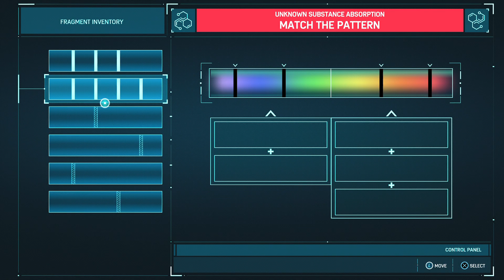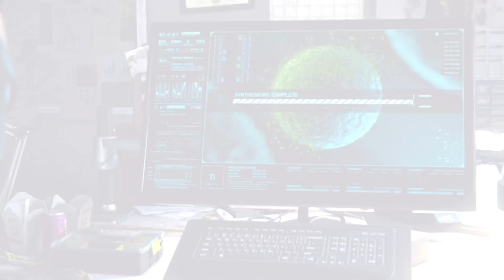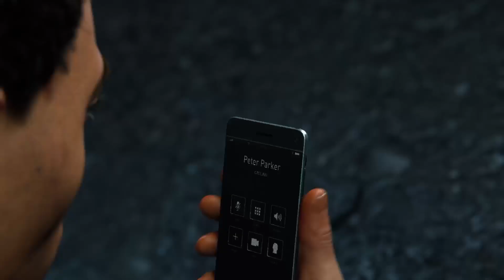Marvel's Spider-Man Remastered Walkthrough Gameplay PS5 Part 20- Running From Rhino (Full Game)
Please enjoy my playthrough of Marvel's Spider-Man Remastered for PS5. I am replaying the full main game story in order to prepare for Spider-Man 2 releasing on October 20th 2023.

The video was recorded using the PS5’s built-in recording feature.

I hope you enjoy the video and will follow me through my entire playthrough.